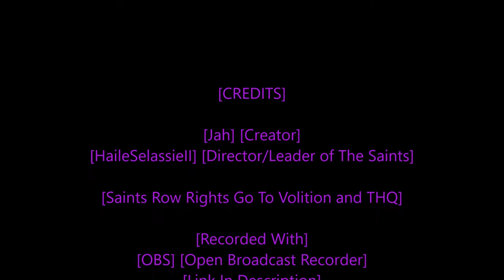Rastafari Exposed Saints Row 2 PC With Commentary Part 25 Official Redone Finshed